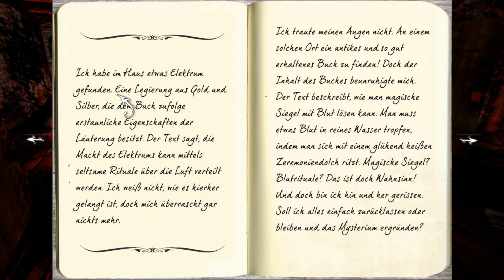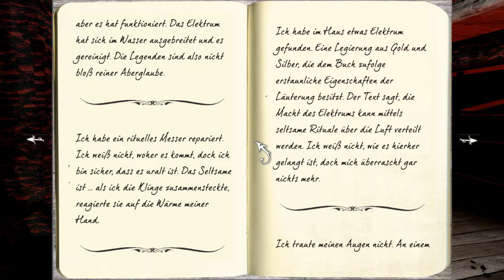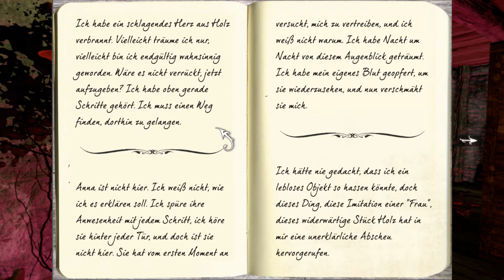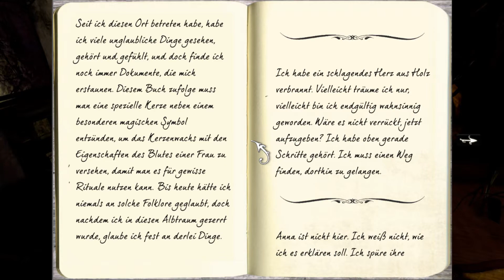let's play ANNA [Extended Edition] ♦ #09 ♦ Durch die dunkle Barriere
YOLANDI zockt... ANNA

Über ANNA...
♦ Entwickler: Dreampainters
♦ Publisher: Kalypso Media Digital
♦ Plattformen: PC, Mac, Linux
♦ Release: 12. April 2013
♦ Genre: Abenteuer / Adventure, Indie
♦ Modus: Singleplayer